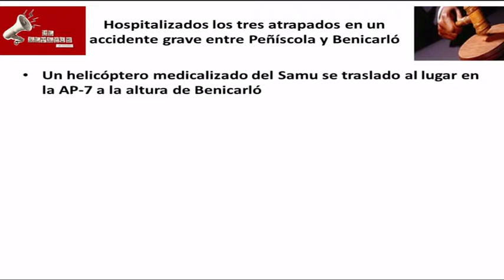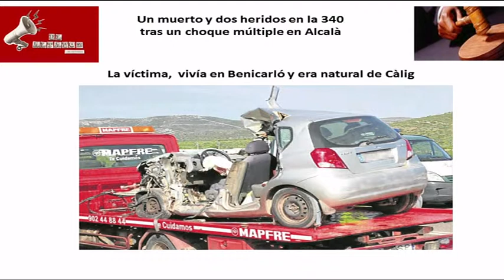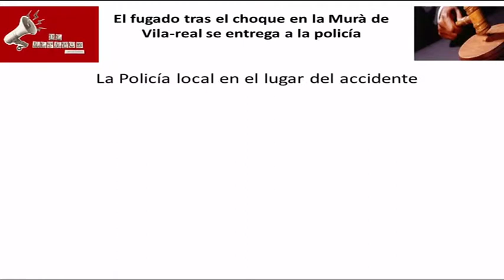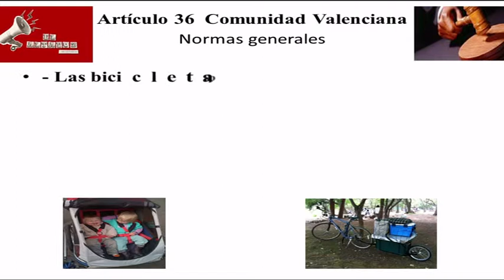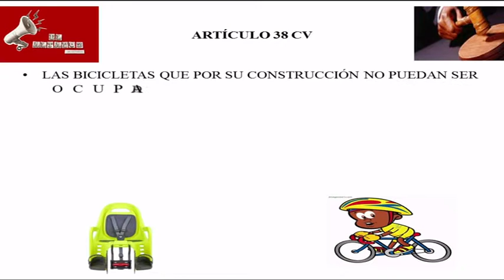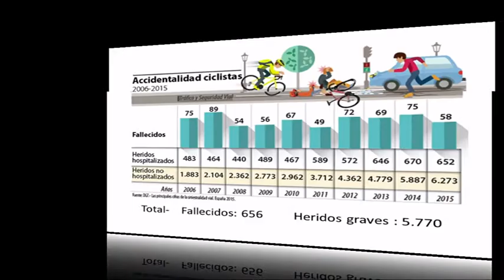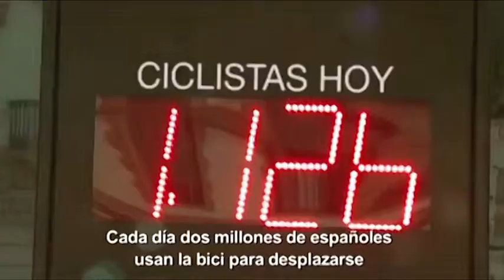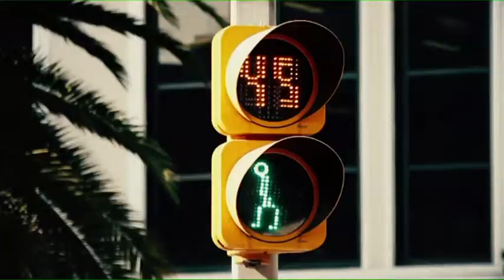EL ALTAVOZ de VÍA PÚBLICA | 08/06/2017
Seguretat, saviesa, inconformisme, i molt, moltíssim rock'n'roll. Paco Fuertes, el presentador més canyer de la televisió, arriba per dir les coses com son, sense embuts de cap tipus. I és per això que ens agrada escoltar-lo.